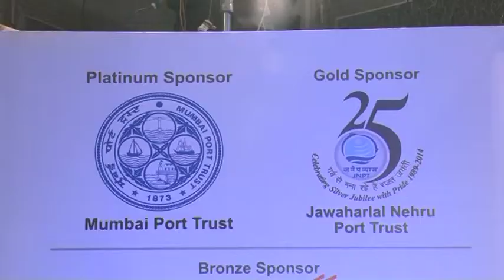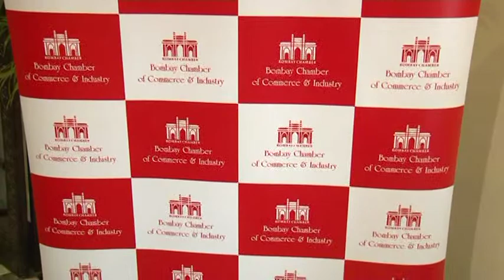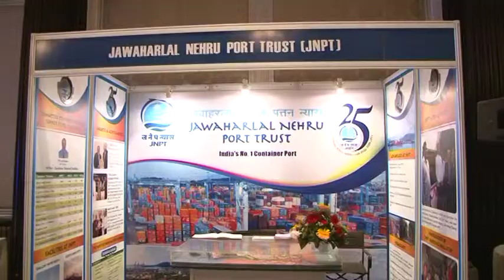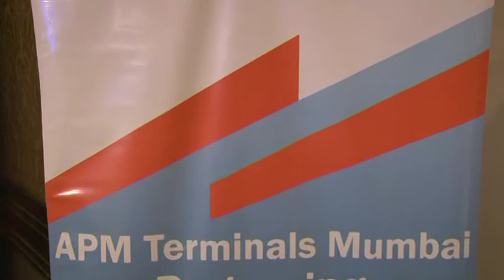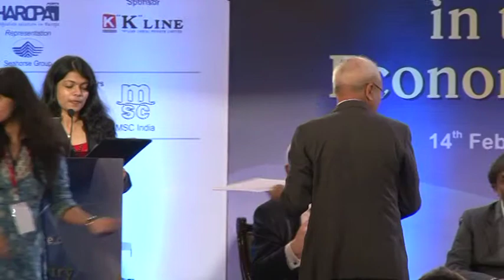Bombay Chamber's 8th International Shipping Conference on Ports and Shipping - Part 1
Part 1 of complete video of Bombay Chamber of Commerce and Industry's 8th International conference on Ports and Shipping. The conference covered international and Indian experiences in the maritime industry.

In this video: Pre-event registration, Address by Capt. Anil Singh (MD, DP World), and Panel discussion.